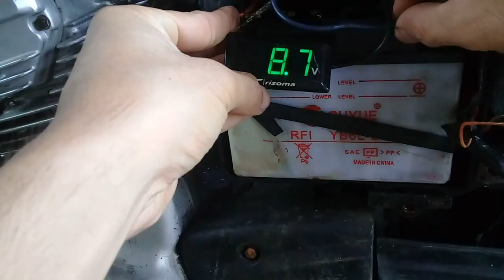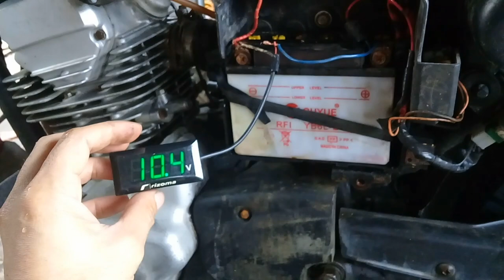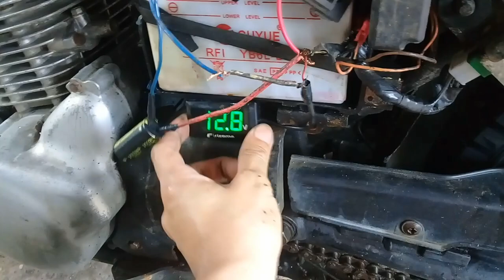Capacitor installation sa Kawasaki Barako Uno para lumakas ang ilaw at busina.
Sa video ito magkakabit naman po tayo ng capacitor dito sa ating motor kawasaki barako uno. Mahina na po kasi ang ating battery kaya mahina na din po ang mga ilaw at busina natin. Sa pagkakabit ng capacitor dito sa battery ng ating motor matutulungan nya mapalakas ang mga ilaw at busina ng ating motor. Dahil gingawa po ng capacitor e makapag ipon din ng karga ng kuryente mula sa stator ng ating motor. Kung kagaya ko po kayo kulang sa budget maari po ganito ang gawin nyo nabili ko po ito sa halagang 45 pesos lamang kumpara sa battery na 500 plus. 😁 Kung bago pa lang po kayo dito sa ating channel paki press nyo na po ang SUBSCRIBE BUTTON AT NOTIFICATION BELL para updated po kayo sa mga susunod ko pang ibabahagi mga video sharing tungkol sa mga motor at sasakyan natin. Maraming salamat po sa inyo suporta 995 subscriber na po tayo. 🙏